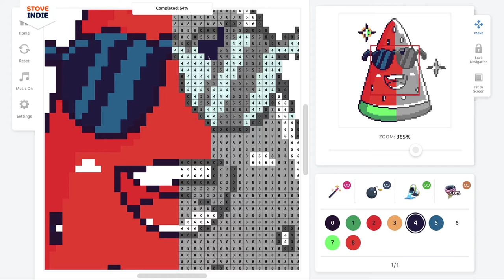도트 장인이 되는 가장 쉬운 방법, 픽셀 아트 컬러링 북 | Pixel Art Coloring Book Launch!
컬러링 북만 있으면 나도 금손⁉👀
색을 채우며 마음 채우기! 추운 연말 방구석 힐링 취미로 강추💝💝

지금, 스토브 인디에서 컬러링 북 시리즈를 ✨40% 할인✨ 된 가격에 만날 수 있습니다.

Anyone with a coloring book can be an artist!
Fill your heart with color!
How about making it a hobby in this cold winter home?